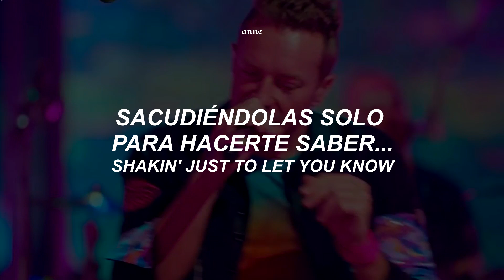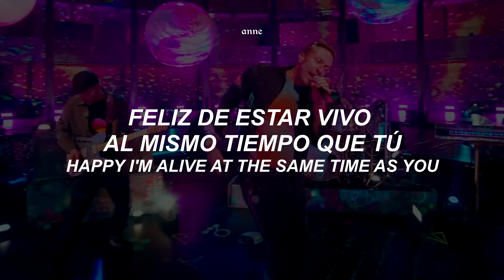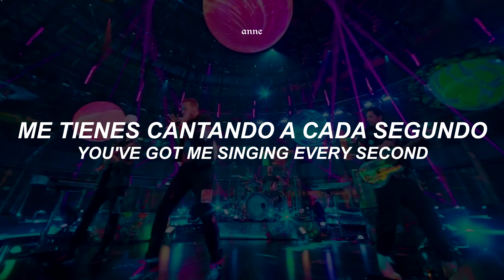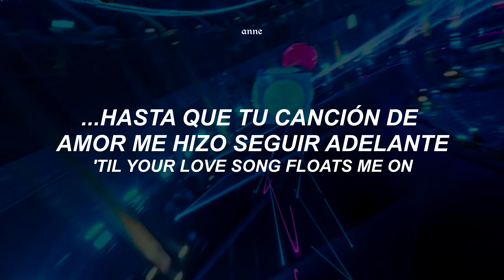Coldplay 'Higher Power' - Traducida al español.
Coldplay - Higher Power (Sub. español)

coldplay higher power
higher power sub español
higher power traducida al español